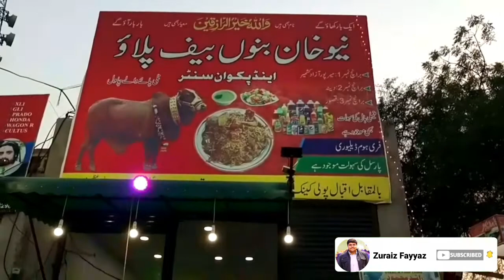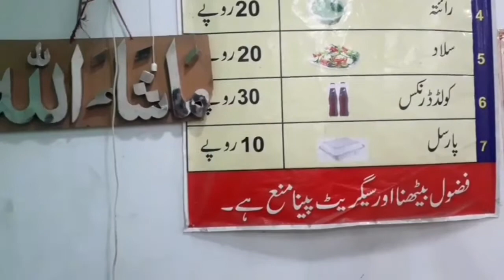New khan Bannu Beef Pulao | Bannu Beef Pulao in City Kasur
Very Delicious Pulao